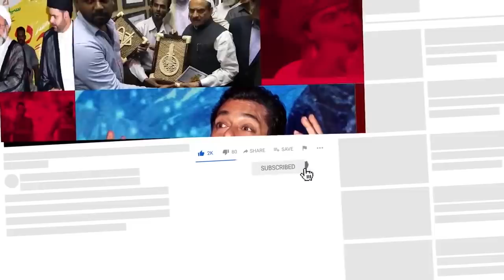Siasat ki khabrein 18th Apr 2021